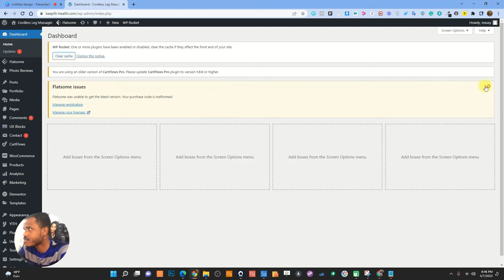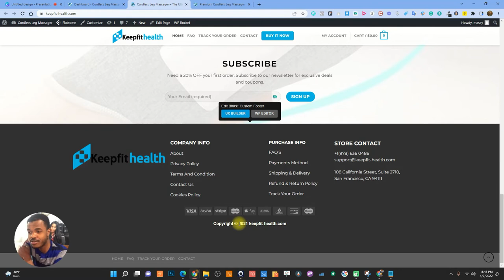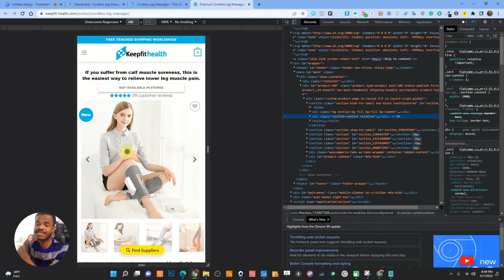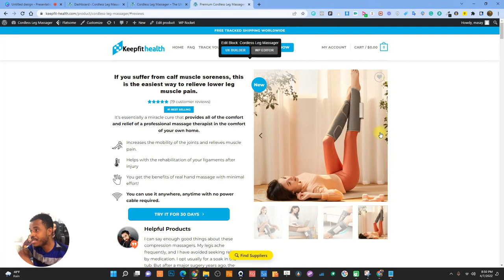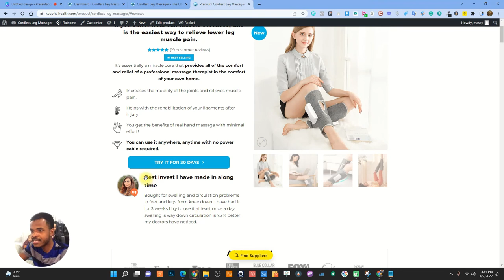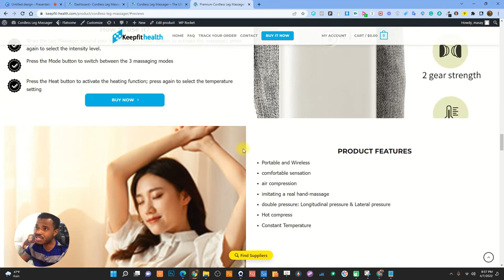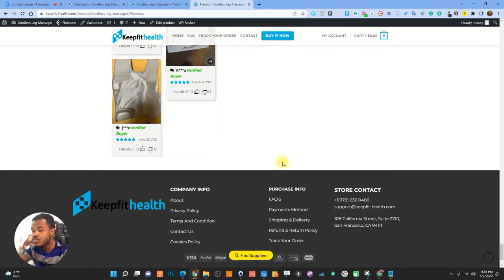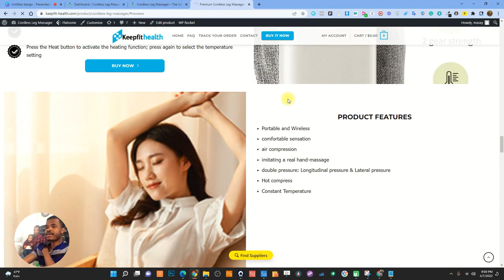KIJAN POU PREPARE WEBSITE OU POU KONVESYON AVAN OU TESTE YON PWODUI